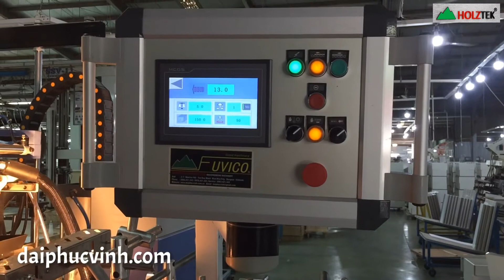MÁY DÁN BỌC CẠNH THÀNH HỘC KÉO - BỌC KHUÔN CÁI CỬA TỰ ĐỘNG 4 MẶT BẰNG KEO PUR